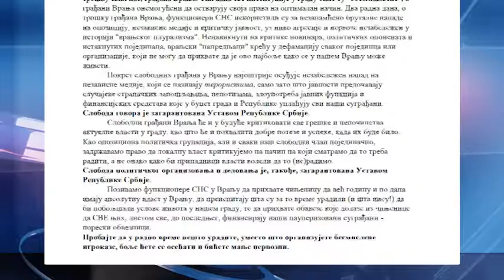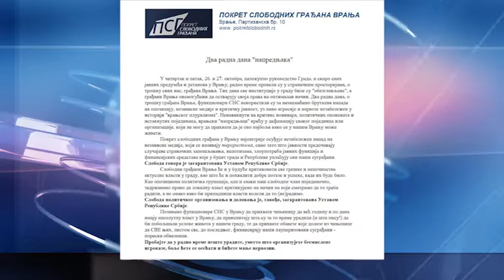PSG : Dva radna dana " naprednjaka "